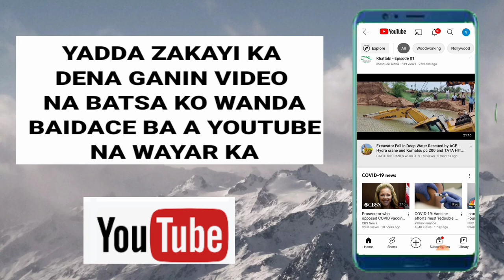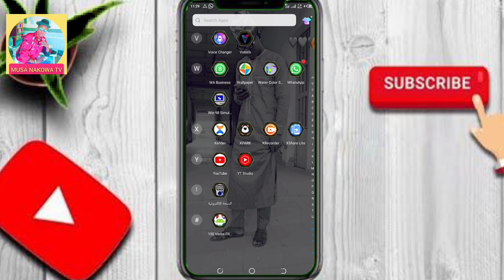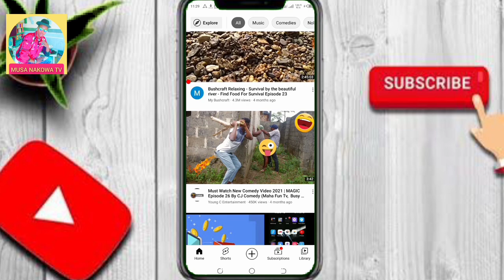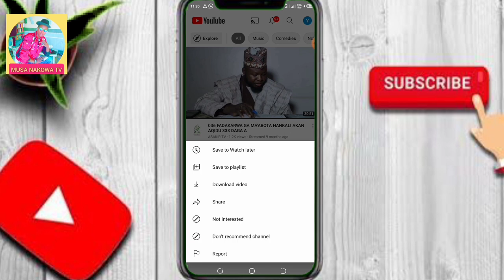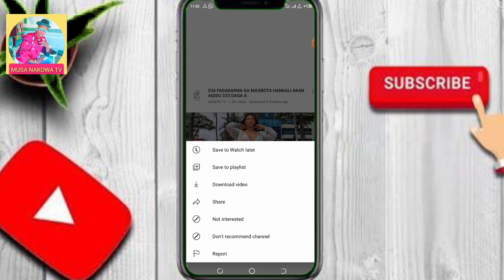YADDA ZAKA YI KADENA KALLON VIDEO NA BATSA KO NA ISKANCI A YOUTUBE NA WAYAR KA